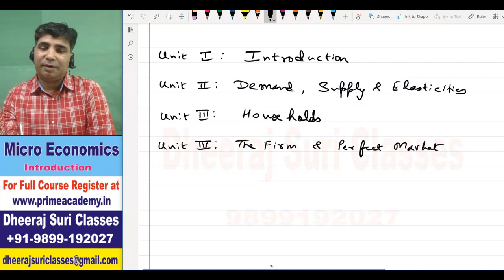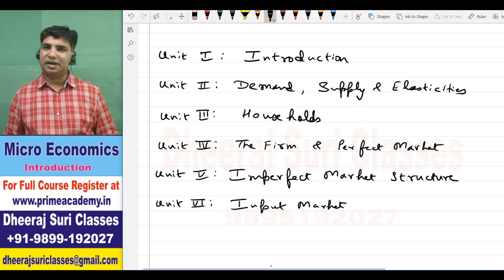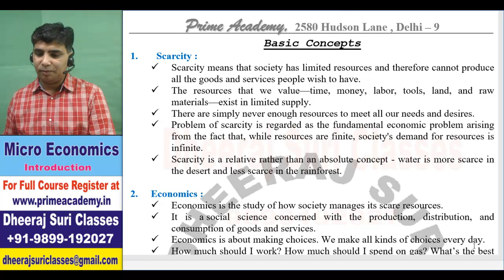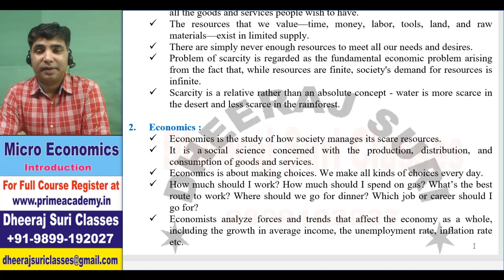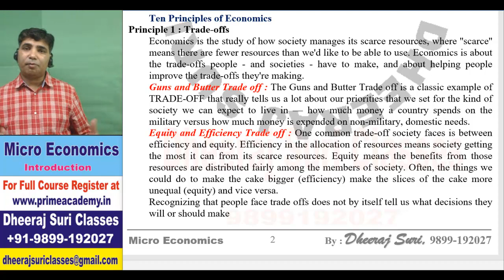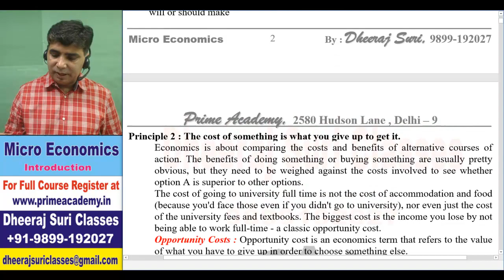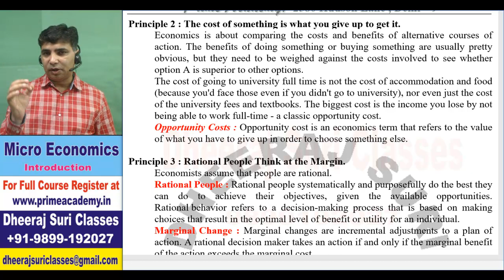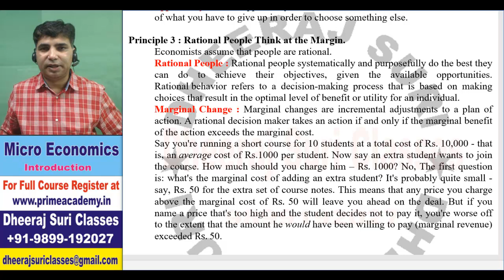Introductory Micro Economics Lecture 1 | Economics (H) Semester 1 | DU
To get Complete Course Video Lectures of Introductory Micro Economics and MME for Economics (Hons) Semester 1

Micro Economics Introduction
Lecture 1
Micro Economics
Economics (hons) Semester 1 DU

Recorded Lectures are also available for the following
Econometrics
Micro Economics
Macro Economics
International Economics
Financial Economics
Public Finance
Development Economics
Business Mathematics
Business Statistics
Financial Management

Economics (Honours)
MA Economics